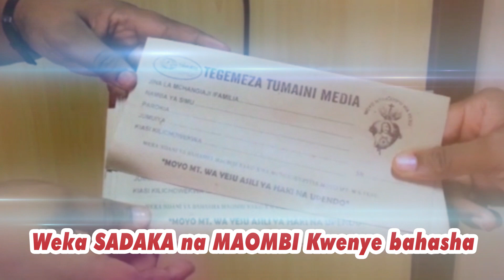Hii sio ya Kukosaa kabisa MMY23